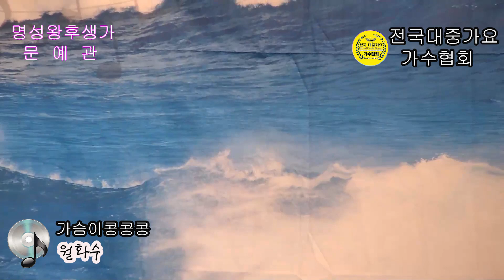가슴이콩콩콩 (원곡 유화) 🎵 가수 월화수 💖 전국대중가요가수협회 신년축하공연 ⭐ 명성왕후생가 문예관